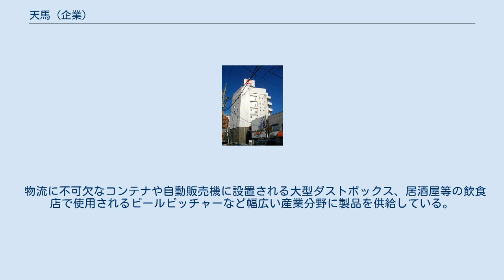天馬 (企業)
天馬株式会社（てんま）は、東京都北区に本社を置くプラスチック製品のメーカー。
 押入れやクローゼット、プライベートルームなど収納場所にて使用できる収納用品や、物干し、アイロン台、ゴミ箱などの家庭用品を開発。
各商品は、細部にまで工夫を行い、類似商品と比べると少し値段が張るものの、丈夫さや使い易さにこだわった商品を開発している。
中でも、プラスチック収納ケースの「フィッツケース」は販売開始から30年以上経過しているロングセラー商品となっており、同社の代表的な商品となっている。
 同社の本業。
上記ハウスウエア製品を始めとした合成樹脂製品を生産。
いわゆるビール箱においてアサヒビールと親密であり、特にアサヒスーパードライの躍進に連動し、同社の業績に貢献。
 射出成形技術をベースとして、金型の設計/製作から成形・2次加工（アッセンブリ/塗装/印刷など）までを一貫して行っている。
また、工業用プラスチック成形加工品の生産拠点として、国内に6工場、海外に11工場を持つ。
 物流に不可欠なコンテナや自動販売機に設置される大型ダストボックス、居酒屋等の飲食店で使用されるビールピッチャーなど幅広い産業分野に製品を供給している。